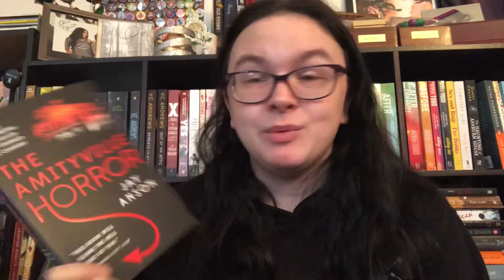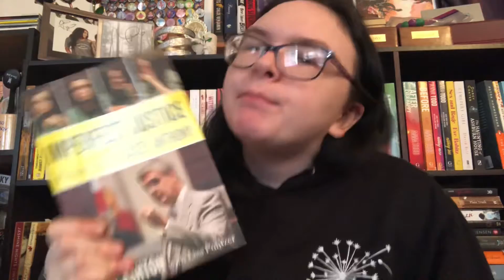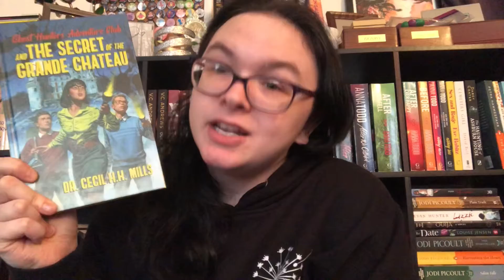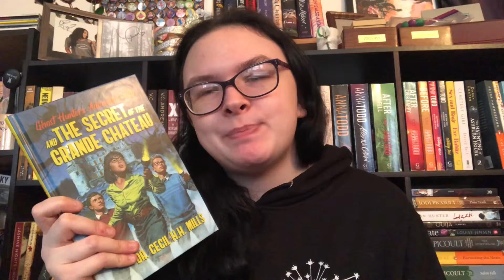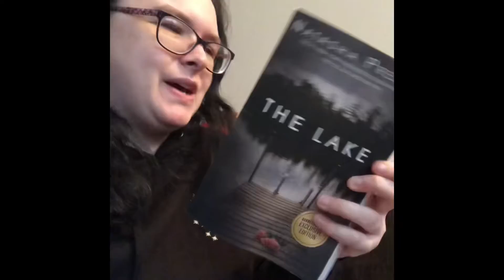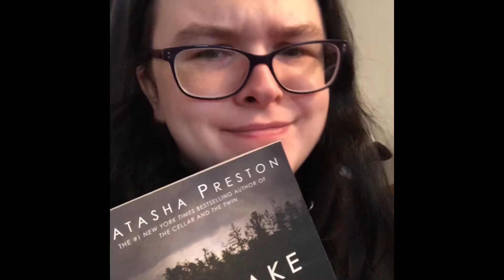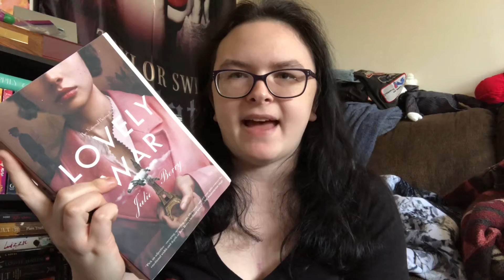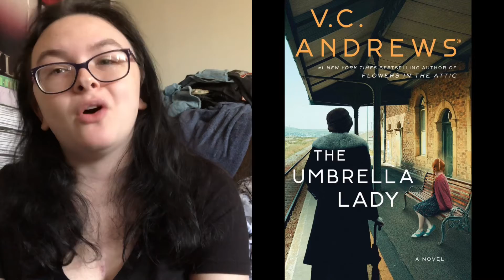Sorry This Is Late! March 2021 TBR/What I Read 📚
Better late than never, I guess! Here is a combo video I wanted to test out. Let me know if you like this or if you want them separate :)

I am a Once Upon A Book Club VIP member!

Litsy: manoshgirl51
Goodreads: Cassie Braun